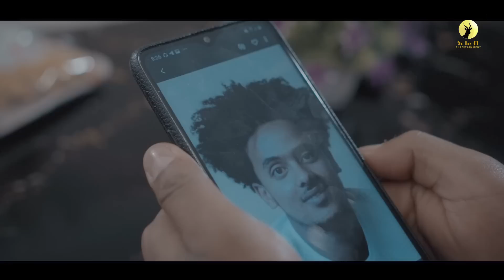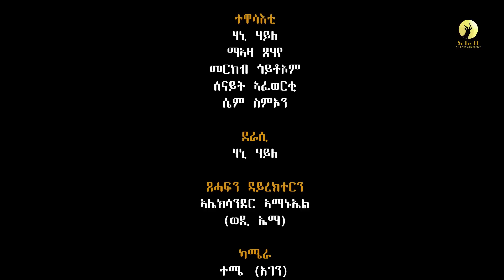New Eritrean Full Movie መዘከርታኺ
ኩቡራት ኣፍቀርቲ መዚክ ፊልም ኮሜዲ ሾርት ፊልም
ዕብየናት ሓገዝን ሞራልን ዝስስን ስለ ዝኮነ ሳብስክራይብ ሸር ላክ ኮሞንት
ካባኹም ንጽበ ኣብ ኢራብ እተርተይመንት ዝፈረየ ስራሕ ሰማዕትን ተከታተልትን ንኽትኮኑ
comont
Shere
ብምግባር ናይ ወትሩ ትኸታተልቲ
ፍርያትና ንምኻን ጆባእ ንብለኩም
ካብዚ ቻነል ዳውንሎድጌርካ ምዝርጋሕ ንስነ ጥበባውያን ሃሳይ ስለ ዝኮነ
ካብ ከምዚ ምግባር ንክንቁጠብ ብትሕትና
ክንሕብር ንፈቱ።
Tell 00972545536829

Okubazghi negash
Okubazghi negash
Messenger
Okubazghi negash
instgram
Wattsapp
imo
Viber